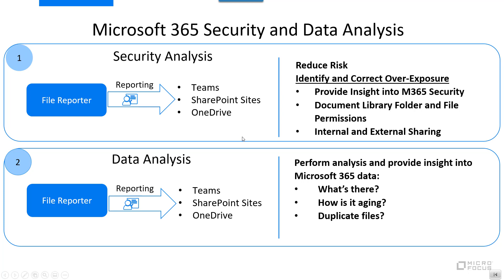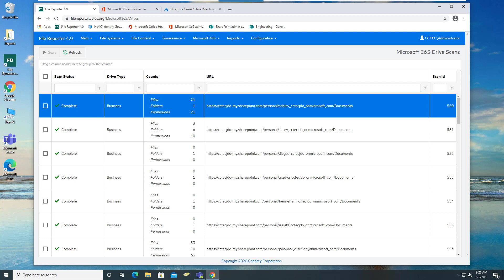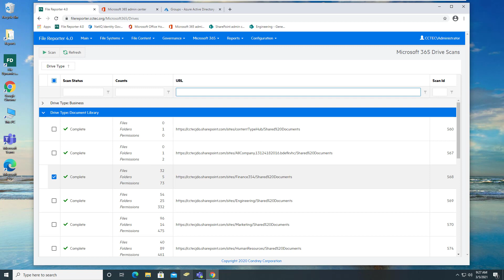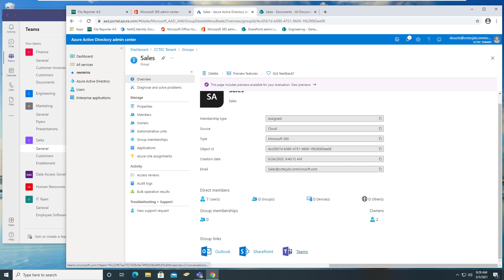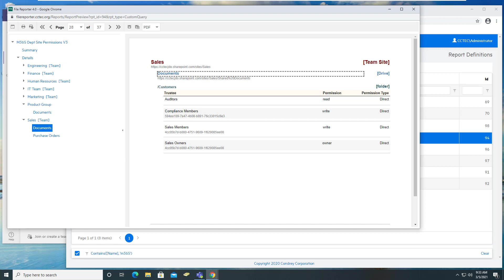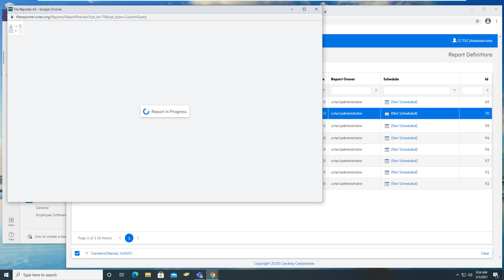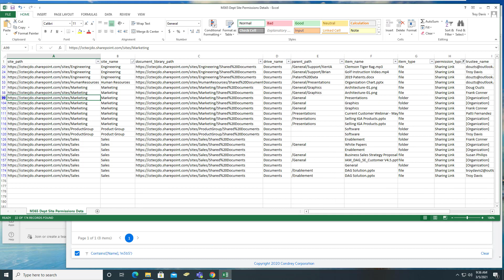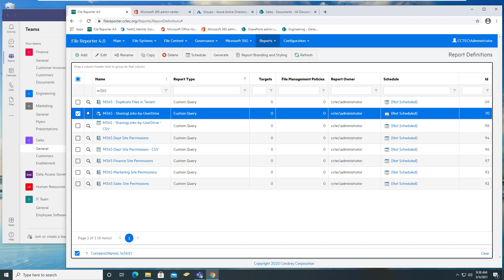OpenText Data Access Governance (DAG) - Microsoft 365 Permissions and Sharing (File Reporter 4.0)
OpenText Data Access Governance is all about the right people having the right access to the right data at the right time.

The video shows how the we can now perform an analysis to provide simplified insight into Microsoft 365 document libraries, as well as OneDrive for Business, and that includes both permissions as well as sharing links

This focus of the video is File Reporter 4.0, which provides the ability to do a security analysis and collect information out of a Microsoft 365 tenant on the teams and the channels, SharePoint online sites, as well as OneDrive for Business.

About OpenText IAM
OpenText™ Identity and Access Management (IAM) offers enterprise-scale solutions that secure access, enforce compliance, and enable digital trust across hybrid and cloud environments. From identity lifecycle automation and privileged access control to adaptive authentication and governance, OpenText IAM (NetIQ) helps organizations reduce cyber risk, support Zero Trust initiatives, and meet evolving regulatory demands.

ANALYST REPORT: See why NetIQ Identity Governance and Administration (IGA) was rated an Overall Leader by KuppingerCole